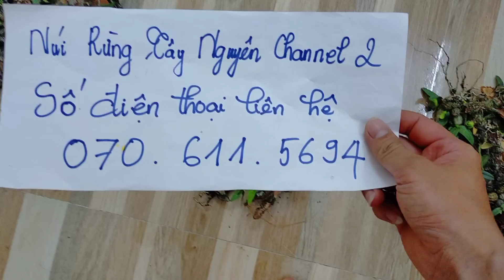(Dạ đã hết rồi ạ)Lan Rừng Tối Ngày 07-01-2020 I Kiếm RuBi, Kiếm Bà Nà, Trúc Lan, Hỏa Hoàng, Lá Giáo